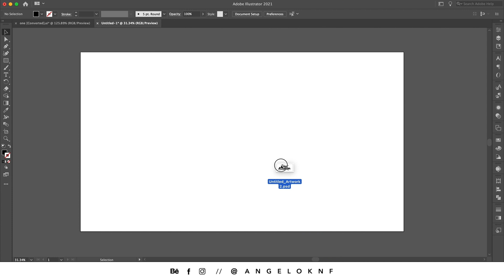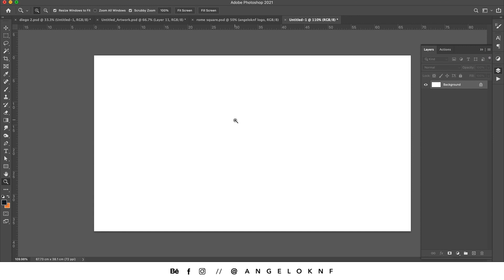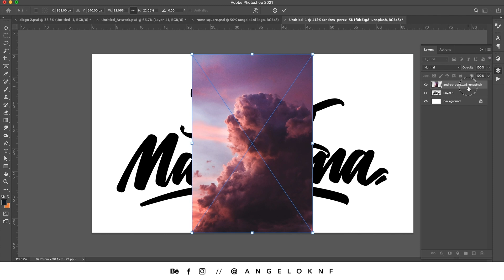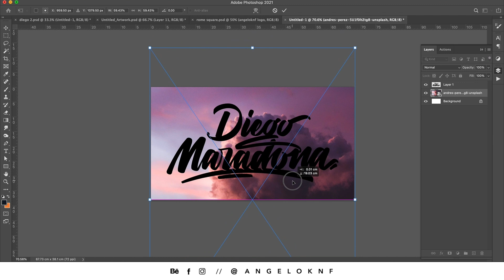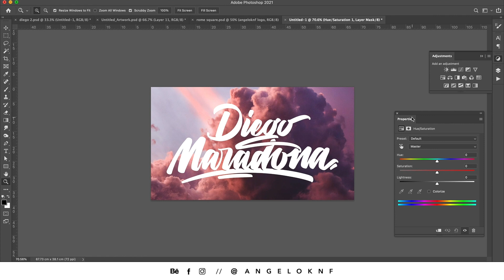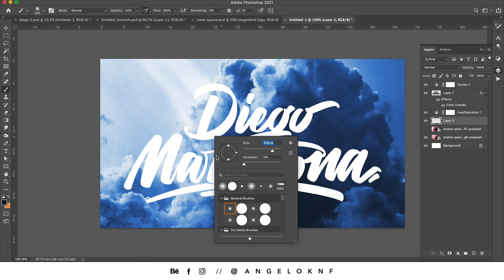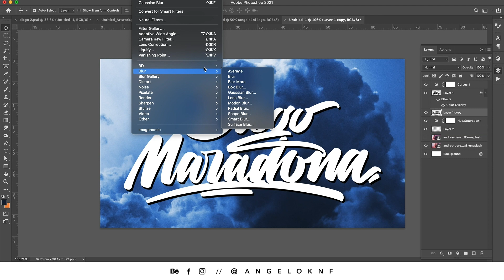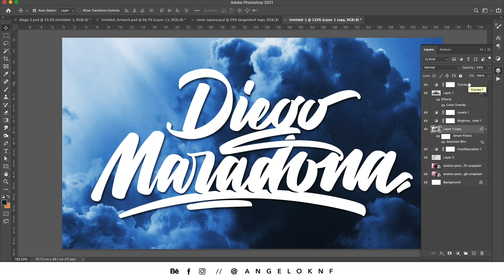Diego Maradona 🇦🇷 - Lettering tribute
Lettering tribute to Diego Maradona.

(Process: Custom lettering was created in Procreate app, then vectorized in Adobe Illustrator and all the rest in Adobe Photoshop).

Cheers!! ✌️
A.

🔹 Equipment:

Macbook Pro
Wacom tablet
iPad Pro
Apple pencil
Main Camera
Wide-angle Lens
Prime Lens
JOBY camera tripod
SD Card

Macbook Pro
Wacom tablet
iPad Pro
Apple pencil
Main Camera
Wide-angle Lens
Prime Lens
Large camera tripod
JOBY camera tripod
SD card